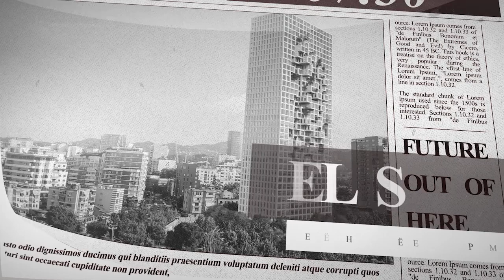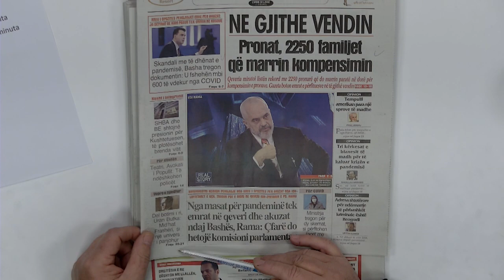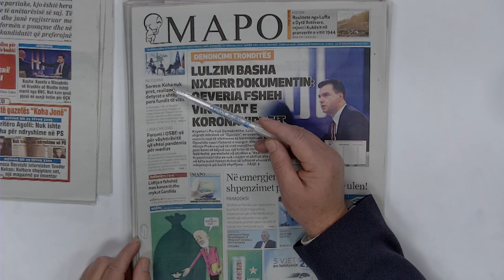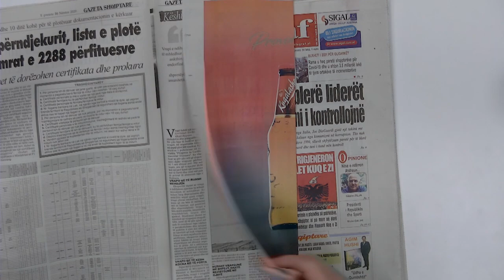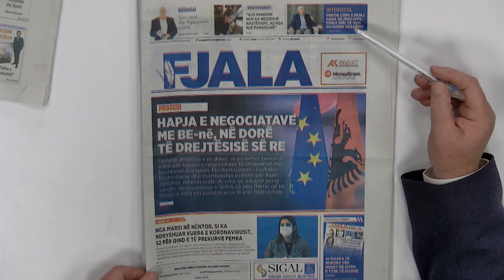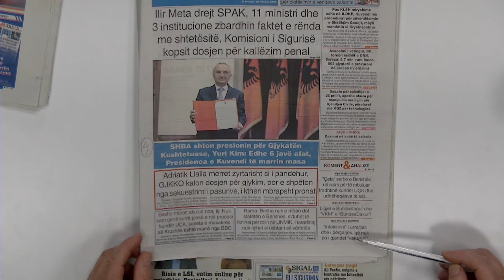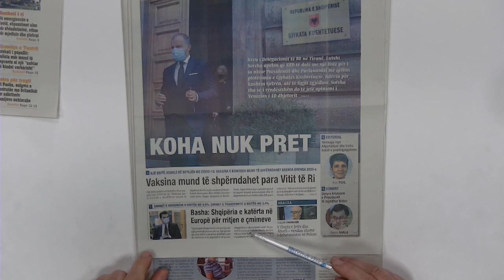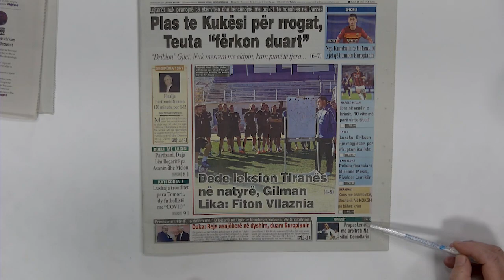BELSH TV - Mbyllet dogana e Kapshticës prej datës 20 nëntor..." Mirmëngjes Dumre''.